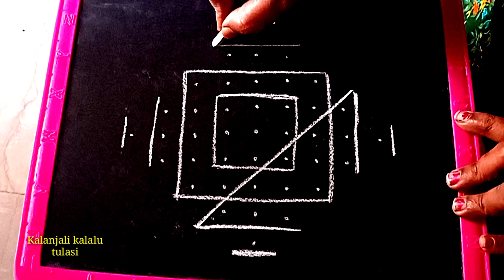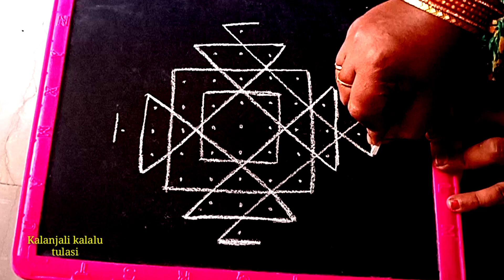అక్షయ తృతీయ రోజు వేసుకునే ముగ్గు || 9 చుక్కల ముగ్గు || Akshaya Tritiya muggu